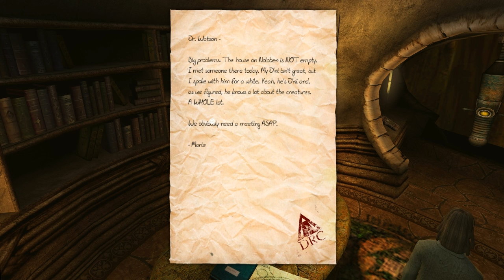Let's Play Uru Live - part 12 - Distant observations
We use the Bahro stone to the top of the broken mushroom as an opportunity to test the limits of the multiplayer code.